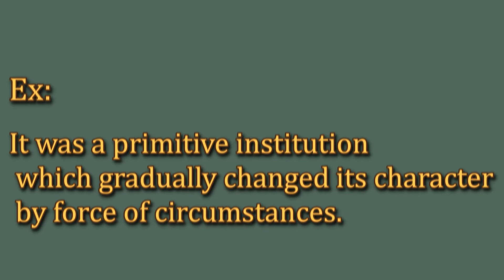Primitive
This video is a brief and precise demonstration of a particular word or phrase showing its meanings with a concise example.